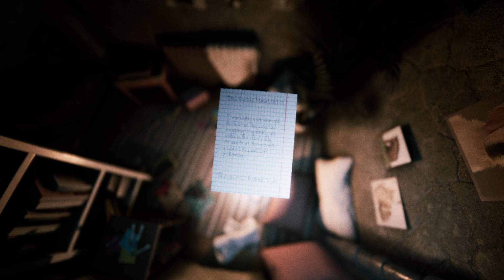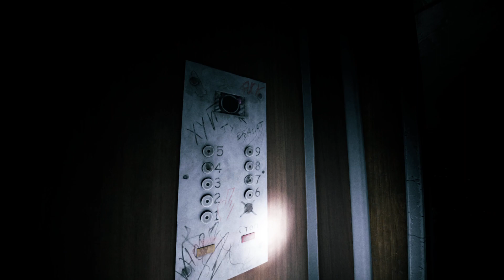Remnants of what once was... | Welcome To Kowloon #2 END